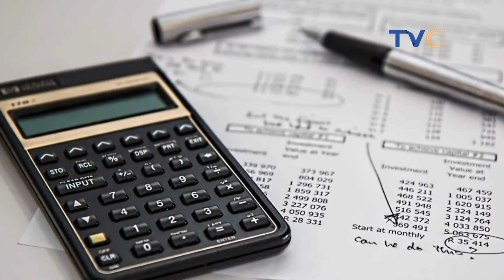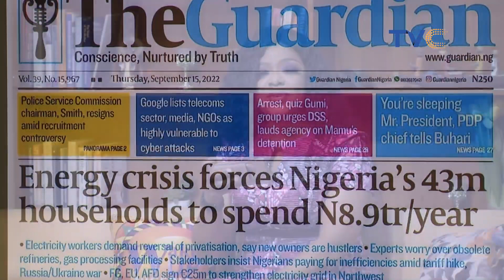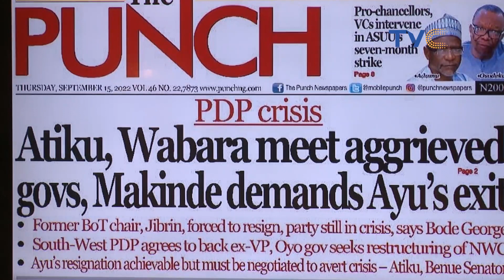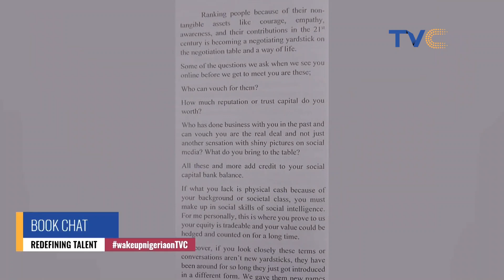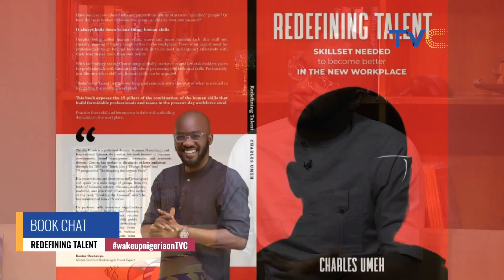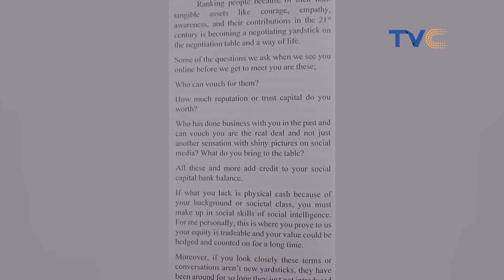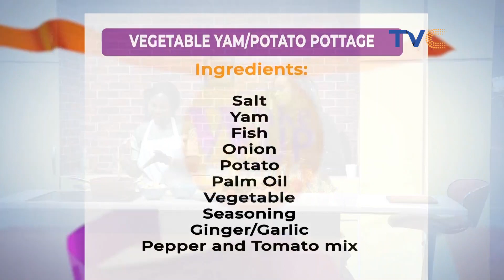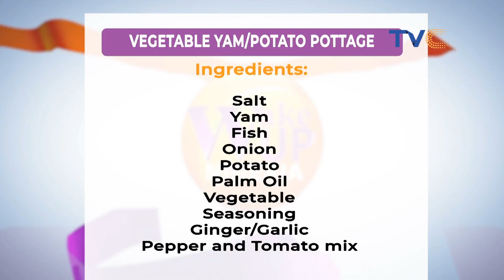WATCH! Pure Cruise On Thursday's Edition Of Wake Up Nigeria On TVC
Here is another informative, entertaining, and informative episode of WakeUpNigeria.